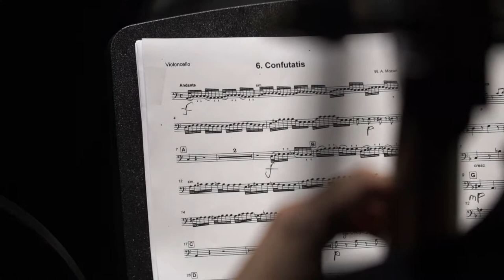Концерт Государственной капеллы Москвы им. Вадима Судакова в Московском международном доме музыки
Московский международный Дом музыки
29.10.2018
Концерт в рамках юбилейного года Государственной капеллы Москвы имени Вадима Судакова
Художественный руководитель и главный дирижёр
заслуженый артист России Анатолий Судаков
Часть первая.
Mozart-Requiem

Исполнители:
Государственная капелла Москвы им. В.Судакова

Хормейстеры:
Мария Кравцова
Артём Павлов
Оксана Князева

Московский камерный оркестр ,,Времена года,, Художественный руководитель
заслуженный артист России
Владислав Булахов

Солисты Государственной капеллы Москвы:
Ольга Дмитриева(сопрано)
Ольга Локоленкова(меццо сопрано)
Александр Кожанов(тенор)
Денис Дианов(баритон)
Дирижёр Анатолий Судаков.